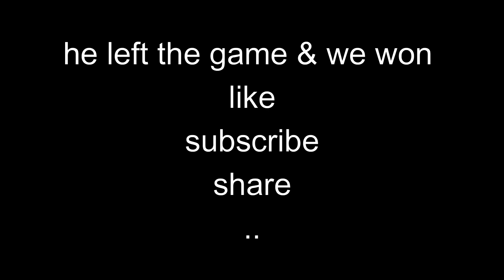pro vs noob...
this video is a video of 1 vs 2 with a lvl 150 layer of codm...
he left the match in fear he would lose the match..